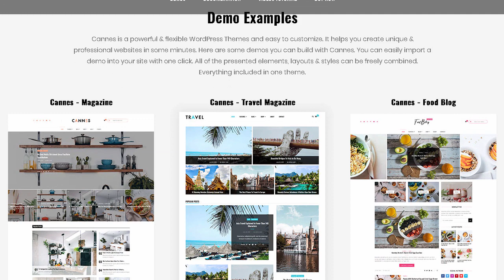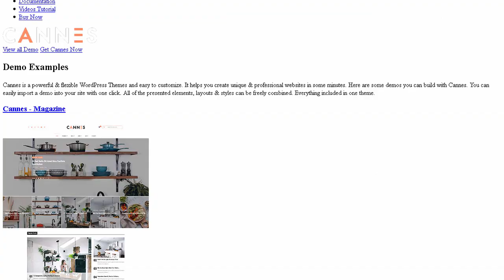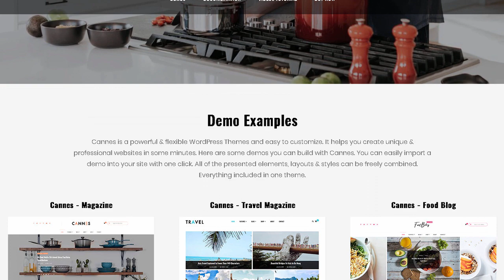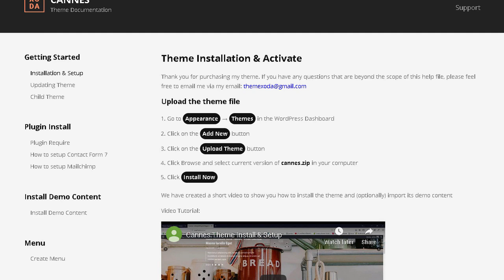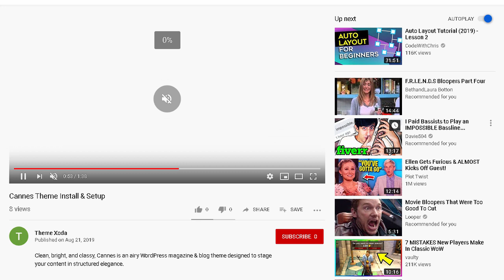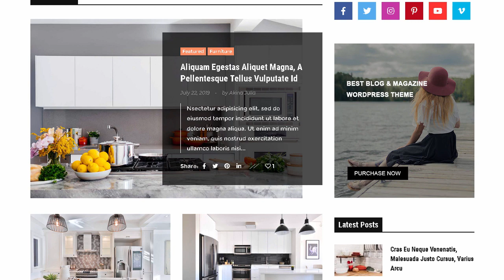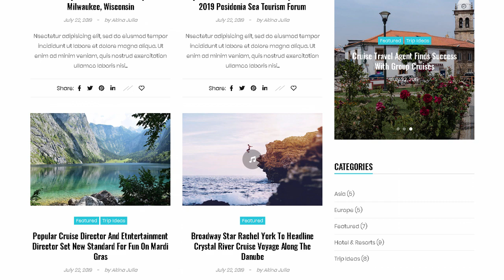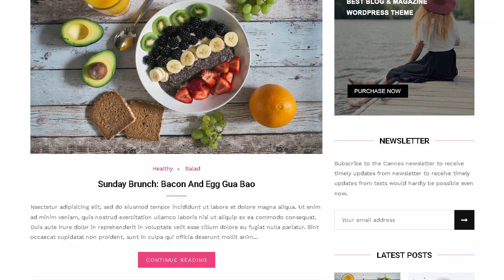Cannes - Blog News and Magazine WordPress Theme | Themeforest Templates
Download Cannes - Blog News and Magazine WordPress Theme | Themeforest

OR

Clean. bright. and classy. Cannes is an airy WordPress magazine &amp; blog theme designed to stage your content in structured elegance.

The minimal style and color palette of this blog design means that the template will provide a structure that will work excellently for blogs.

Moreover. the easy readability will make it a joy for your readers to discover your content.

After activation. the easy installation will allow you to start posting blogs immediately.

You will also be able to customize the WordPress template with the Customize page and make it even more unique for your needs.

Purchasing this theme you take advantage of Free Support &amp; Installation.

Feature List

Multi Demo

3 Header Style

4 Featured Posts Slide

16 Blog Layouts

Promo boxes

WPBakery Page Builder Included

Powerfull Theme Options Panel

One Click Demo Data Installation

Bootstrap components compatible

7 Shortcodes Style for Popular Posts

100% Responsive

Clean Code

Support for Contact Form 7

Fullwidth and With Sidebar Blog Pages

Browser Compatibility

SEO Friendly

Google Fonts Support

Custom Instagram Widget Plugin Included

Mailchimp for WP Plugin Included

Documentation Included

Works with WP 4.0+

Child Theme Support

Fast Support

And so Much More&#8230;

Multi Demo

Cannes &ndash; Magazine

Cannes &ndash; Travel Magazine

Cannes &ndash; Food Blog

16 Blog Layouts

Zigzag Layout

Zigzag width Sidebar

List Layout

List width Sidebar

Standard List Layout

Standard List width Sidebar

Mix Layout

Mix with Sidebar

Masonry 2 Cols Layout

Masonry 2 Cols with Sidebar

Masonry 3 Cols Layout

Masonry 3 Cols width Sidebar

Grid 2 Cols Layout

Grid 2 Cols width Sidebar

Grid 3 Cols Layout

Grid 3 Cols width Sidebar

Post Formats

Post Standard

Post Audio

Post Video

Post Gallery

Thanks for checking out Cannes!

We love any and all constructive feedback and even folks dropping in just to say hello.

If you love Cannes as much as we know you will. please remember to star rate it!